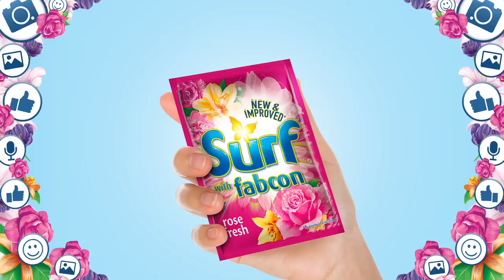Abangan ang bagong surprise ng Surf!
Ang Surf mo sa labahan, may surprise para sa phone mo! Ano ‘yon? ABANGAN…